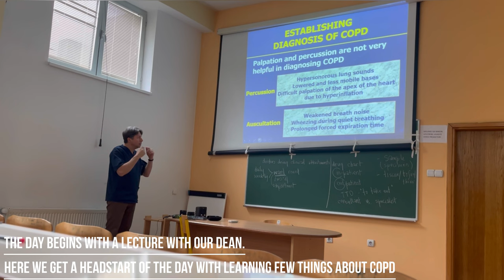Average Day At University | University Of East Sarajevo | Bosnia and Herzegovina